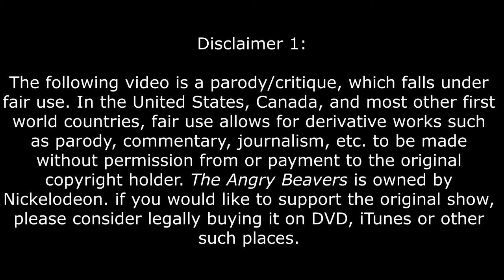BeaverSins: Everything Wrong With "Another One Bites the Musk" in 8 minutes or less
Written, narrated and edited by Simeon Davenport.